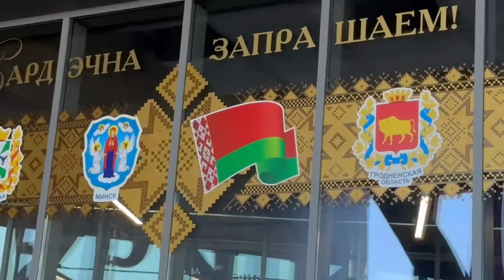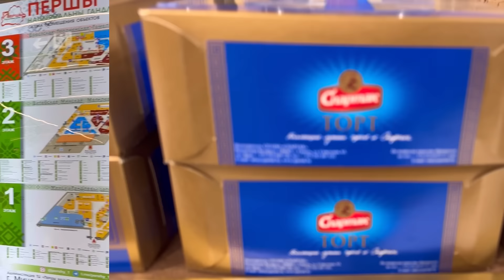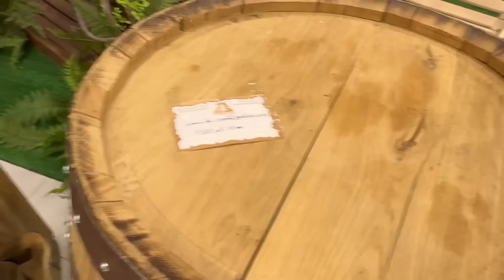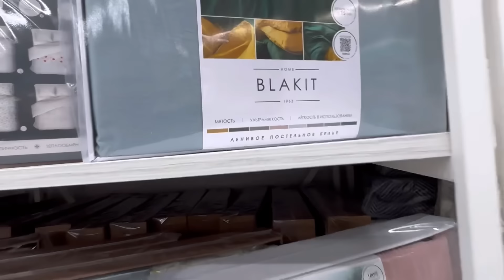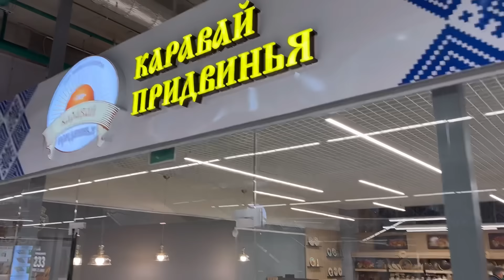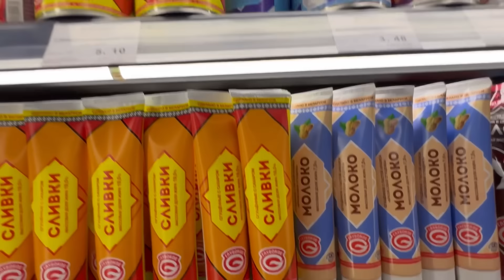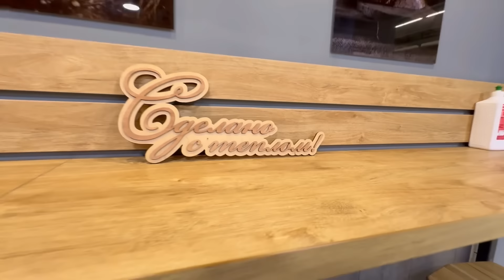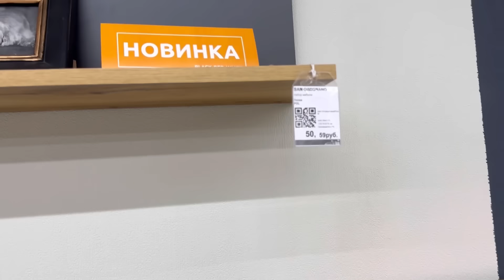САМЫЙ БОЛЬШОЙ МАГАЗИН БЕЛОРУССКИХ ТОВАРОВ В МИНСКЕ! THE LARGEST STORE OF BELARUSIAN GOODS!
Самый большой торговый центр 🏬 белорусских товаров находится в городе МИНСКЕ,Республика Беларусь!🇧🇾 В одном магазине продаются все товары и продукты белорусских производителей!
Было очень интересно и полезно посетить и посмотреть, сколько всего мы производим!
Рядом есть станция метро, и добраться туда можно на общественном транспорте.В нескольких минутах ходьбы находится "Национальная библиотека", очень красивый Храм Всех Святых!
Добро пожаловать в Минск, Беларусь!
Good afternoon!The largest store of Belarusian goods!He is located in Minsk. THE LARGEST STORE OF BELARUSIAN GOODS!
It was very interesting and useful to visit and see how much we produce!
There is a metro station nearby, and you can get there by public transport.Within walking distance is the "National Library", a very beautiful church of All Saints!
Welcome to Minsk, Belarus!